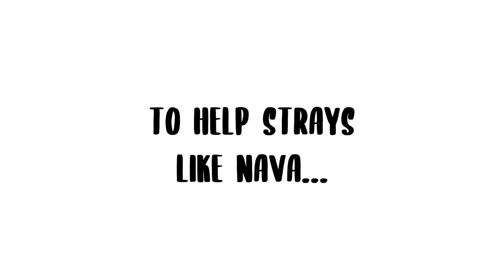How We Ended Up with a Stray Dog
✩ SOCIAL MEDIA ✩